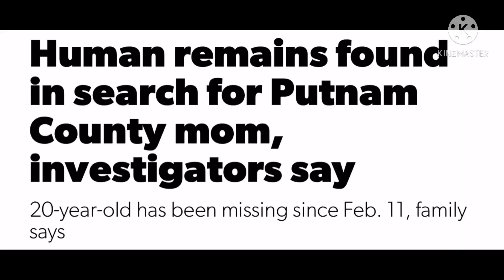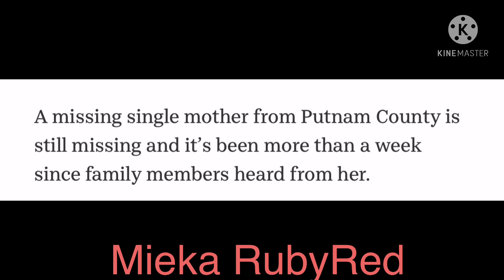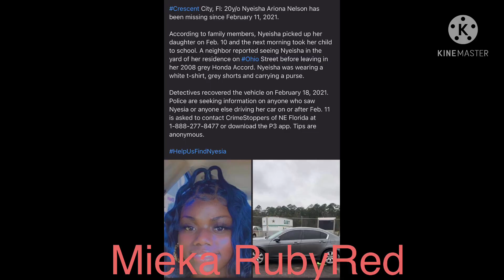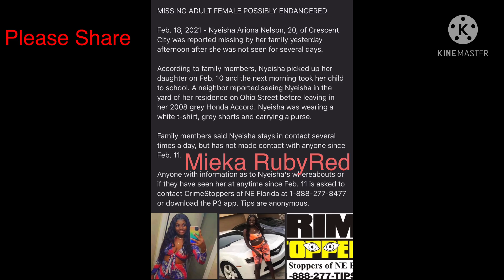“UPDATE” Human remains found in search for Putnam County mom “Nyeisha Nelson” Not Sure its her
An intensified search for a missing 20-year-old Putnam County mother turned up human remains Saturday in a heavily wooded area outside Crescent City, investigators said.

The Putnam County Sheriff’s Office has called in the Florida Department of Law Enforcement’s mobile crime lab to help identify the remains, which were found about 8 a.m. Saturday.

Sheriff’s Office Col. Joe Wells said investigators have not yet been able to determine the sex of the remains or if they belong to an adult. He said the only thing they’re sure of so far is that the remains are human.

“We’re still in the very long, thorough, tedious process of recovering those remains and conducting crime scene investigation in that area,” Wells said. “We certainly don’t know if they’re related to the (missing persons) case or not for sure.”
Wells said detectives can’t say yet how long the remains have been in the woods. They are using 3D scans of the scene, as well as metal detectors to slowly recover the remains and preserve them for autopsy and find any evidence that’s in the area.

He said investigators hope to have the remains identified by early next week.

For now, authorities are still searching for 20-year-old Nyeisha Nelson, whose vehicle was found Thursday abandoned in a wooded area off Old U.S. 17 not far from Crescent City. It was processed for evidence and K9 units searched the area, but there was no sign of her.

Anyone with information as to Nelson’s whereabouts or if they have seen her at any time since Feb. 11 is asked to call 911 or, to remain anonymous, call CrimeStoppers of Northeast Florida at 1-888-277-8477.